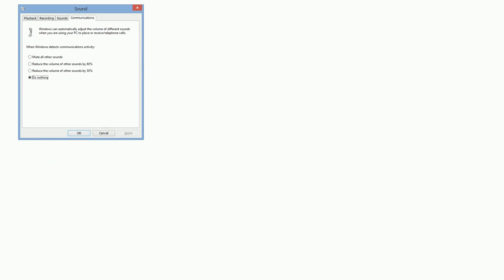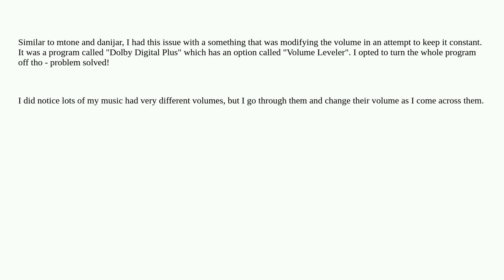Windows 8 turns program sound volume down randomly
A special thanks goes out to the awesome community

  volume-mixer windows-8 audio mixer